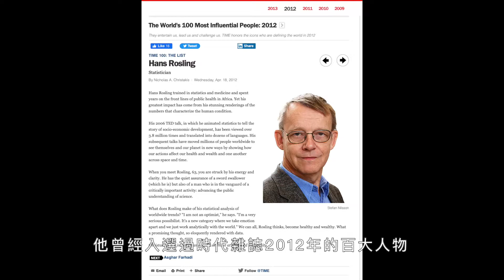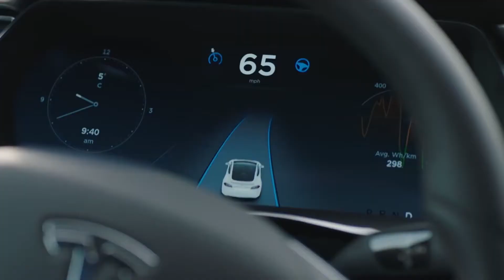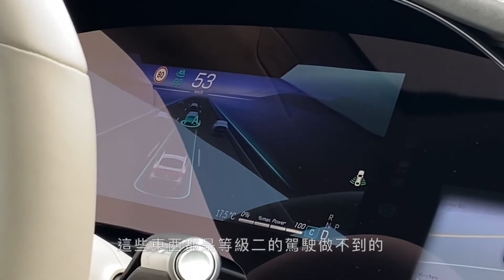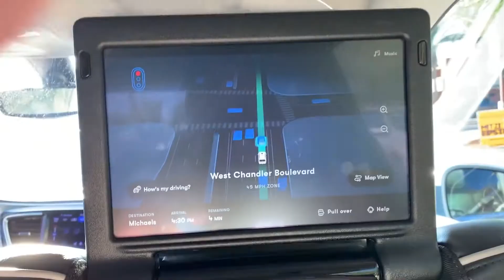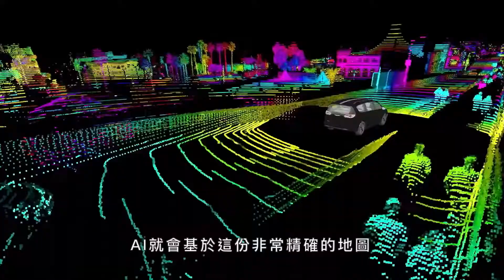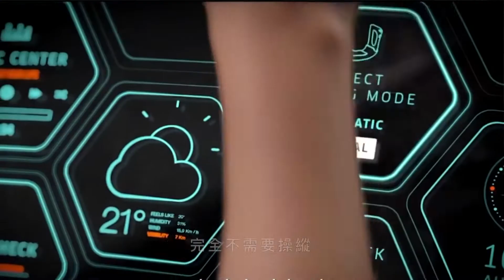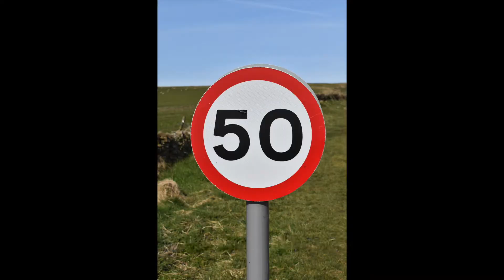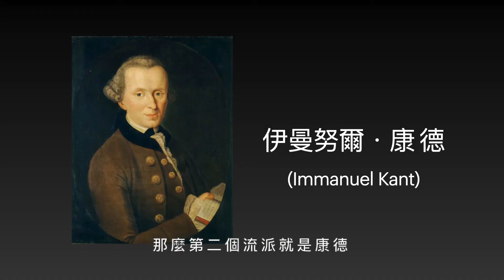自動駕駛車的六大等級，人工智慧該決定人類的生死嗎? | 提姆哥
自動駕駛車是未來的大趨勢, 六大等級的分類是什麼? 他們能有多厲害?
當自動駕駛技術成熟, 將如何改變我們的生活和城市樣貌?
人工智慧又該如何掌管我們的生死? 面對道德困境時, 你有信心做出正確的選擇嗎

自動駕駛車的六大等級, 你準備好前往未來了嗎? | 提姆哥

【 影片傳送門 】

00:00 Start
00:45 洗衣機居然比網路還重要
02:19 為什麼要自動駕駛
04:09 第0級 人工駕駛
04:19 第1級 輔助駕駛
04:57 第2級 部分自動駕駛
05:52 第3級 有條件自動駕駛
09:48 第4級 高度自動駕駛
14:52 第5級 全自動駕駛
16:38 自動駕駛如何改變我們的城市
20:20 人工智慧的道德兩難

【 參考資料 】

【 Music Credits 】